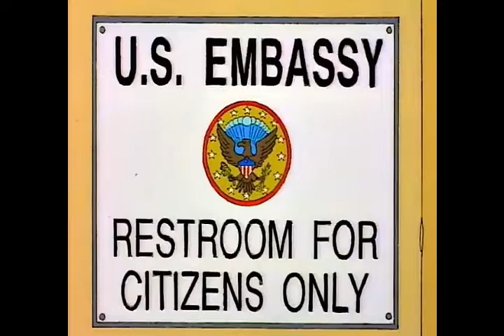F*ck Off You - The Simpson